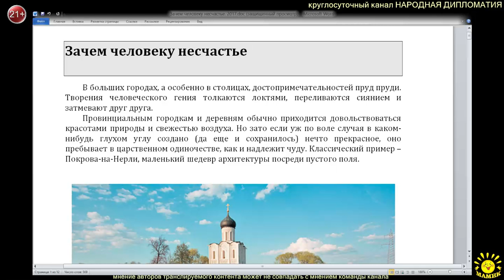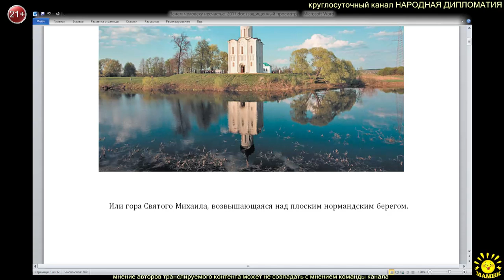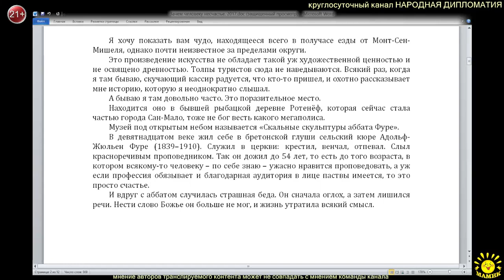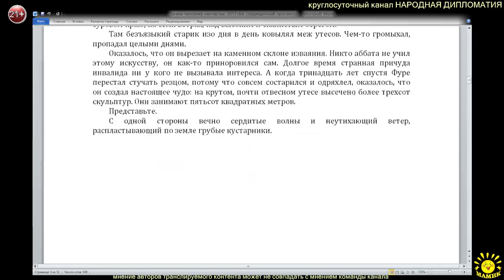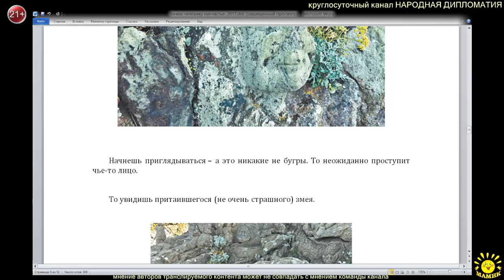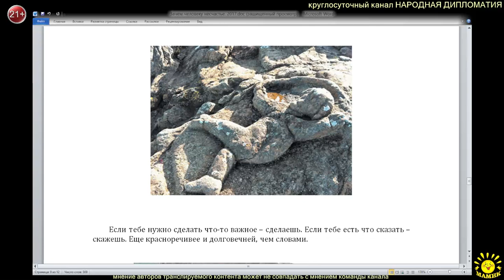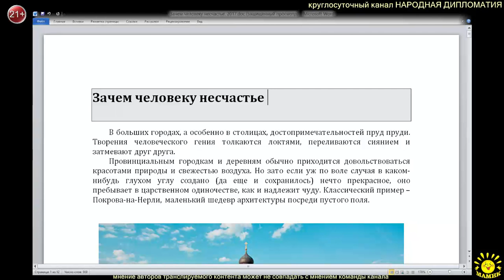Зачем человеку несчастье